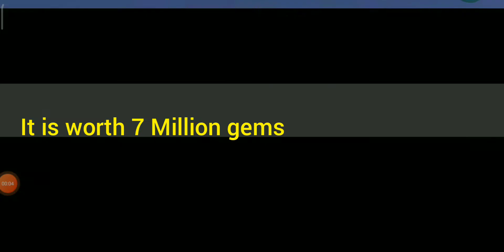What do people trade for Galaxy Fox*crazy offers*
Hello today i see what people trade for galaxy fox in pet simulator x